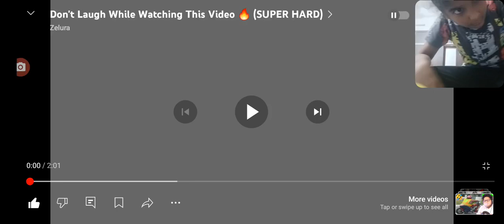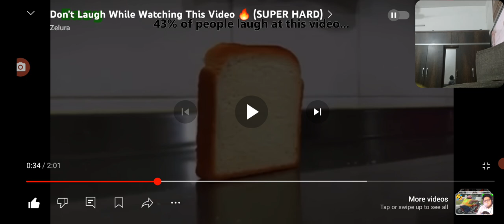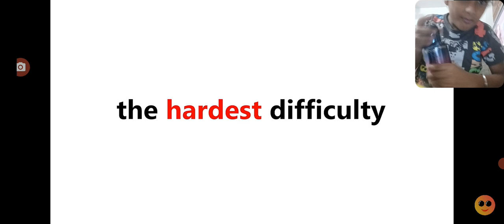try not to laugh challege or smile